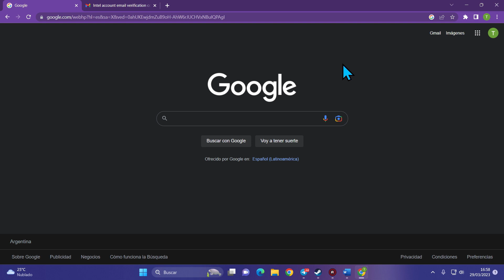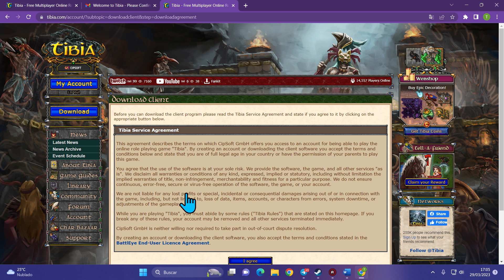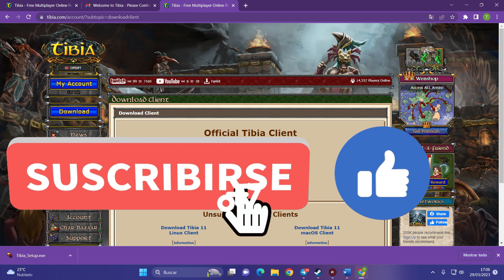➡️ Cómo CREAR CUENTA en TIBIA en 2025 | Juego Online Multi-Jugador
✅ Aprende el proceso para Abrir Cuenta en TIBIA gratis, fácil y rápido desde el ordenador. Tutorial de cómo darse de alta en tibia.com explicado paso a paso.

NOTA LEGAL